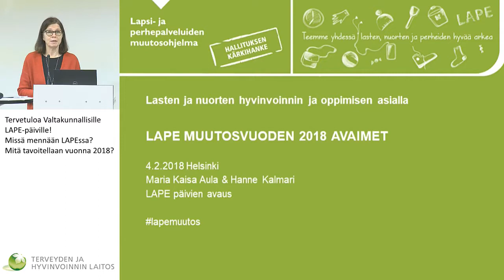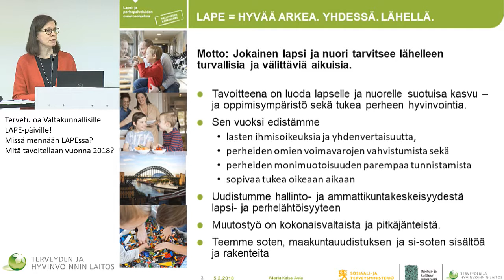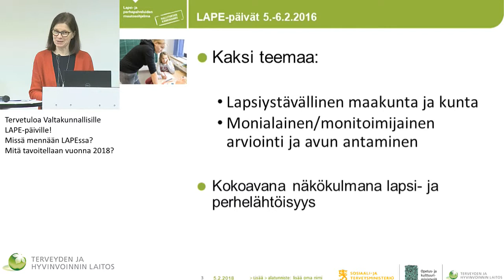Avaus: Tervetuloa Valtakunnallisille LAPE-päiville!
Valtakunnalliset LAPE-päivät

Avaus: Tervetuloa Valtakunnallisille LAPE-päiville! Missä mennään LAPEssa?
Mitä tavoitellaan vuonna 2018?